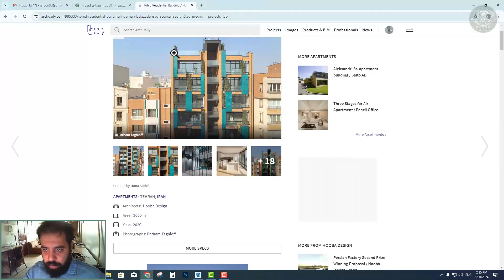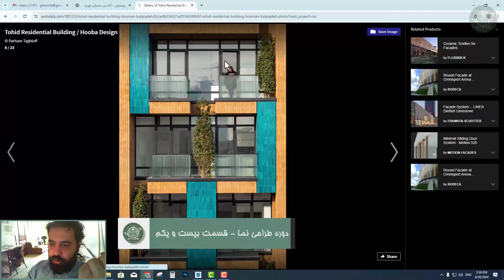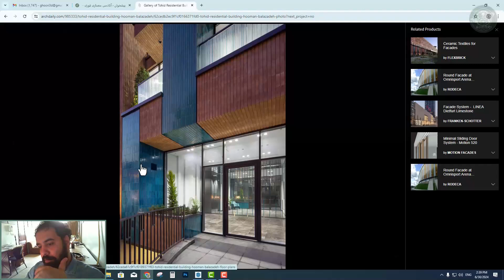دوره طراحی نما - نمونه تدریس چهل و یکم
بهترین پکیج آموزش طراحی نما
تخصصی‌ترین دوره طراحی نما ساختمان ویژه ورود به بازار کار حرفه‌ای
با پروژه‌های واقعی که توسط اساتید طراحی و نظارت شده‌اند